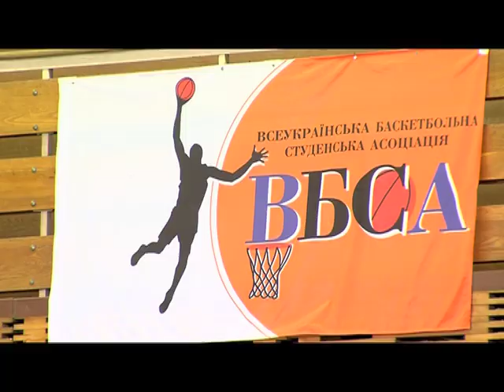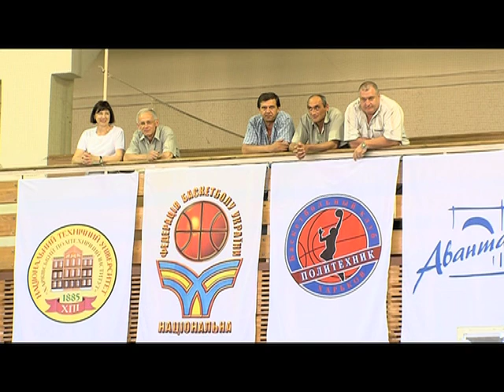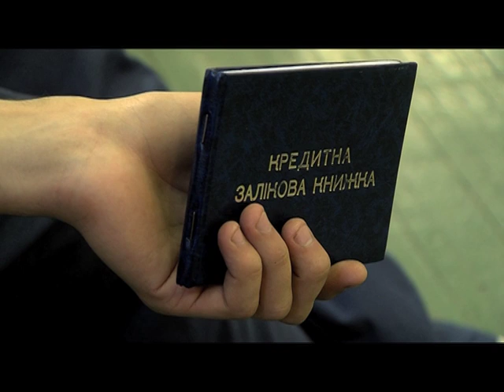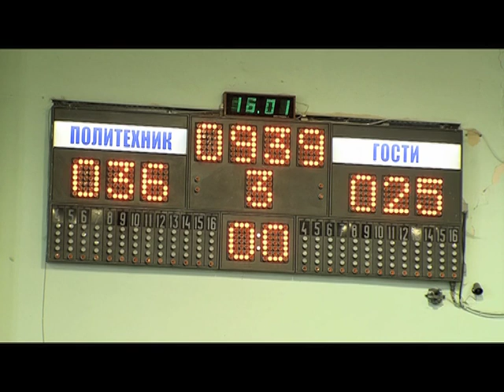Фінал → Харків - Львів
Фінал Всеукраїнської Студентської Баскетбольної Ліги 2011.

Фінальна гра НТУ «ХПІ» (Харків) -- «Львівський Політехнік» — 72:65